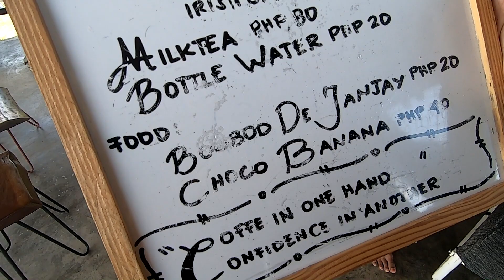Trip to Reef's Farm, Tanjay City, Negros Oriental - Sunflower Central!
Sunday is Chichay's weekly furlough, so we headed up to Tanjay City to check out the sunflowers at Reef's Farm in Tanjay City.
Our Equipment
GoPro Hero
Nikon DSLR
Canon Powershot